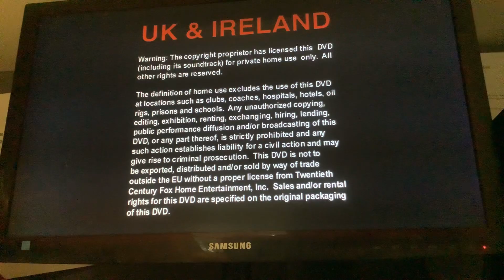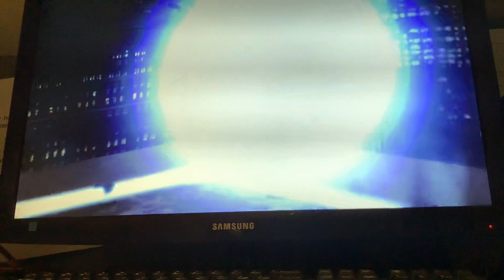Opening To Die Hard 2002 (2007 Reprint) DVD Australia